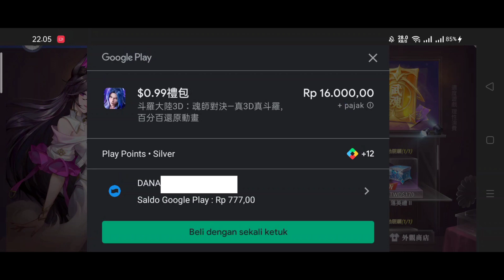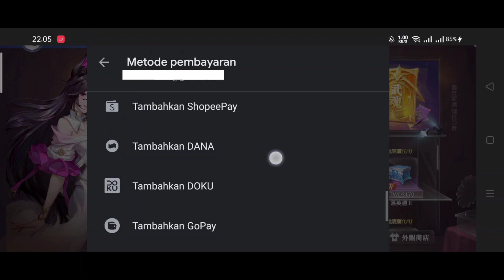Fitur VIP yang ramah - Doula continent: Soul Master Duel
VIP fitur